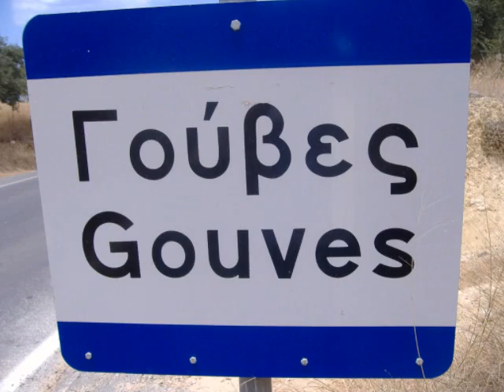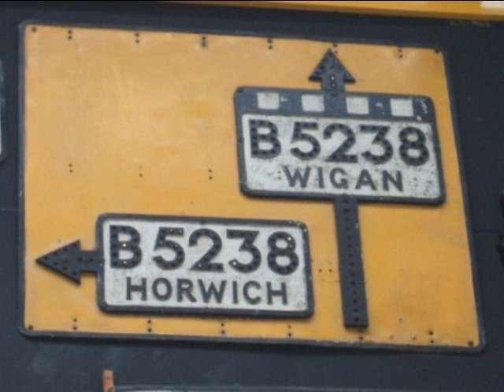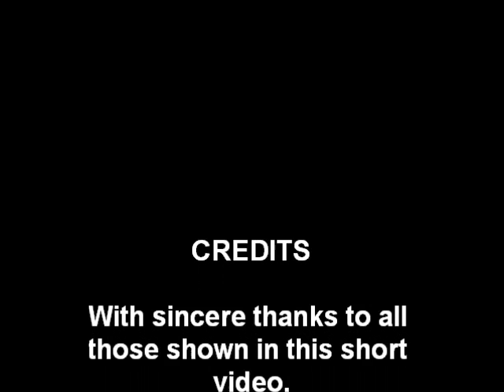Goodbye Crete. I'm going back home !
My journey back home from Crete, with sincere thanks to all those shown in this short video. I appreciate your input into making my decision to return "home". The words of the song, fit the photos used. perfectly !